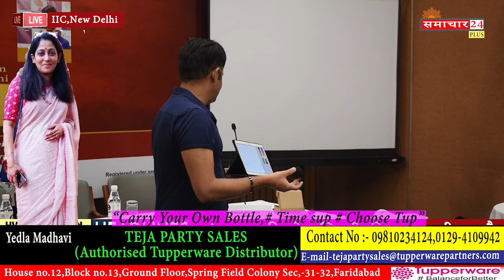Tantra Mantra क्या है कैसे करे सत्य तंत्र का खोज जानिए डॉ गणेश दुबे I tantra mantra kya hota hai